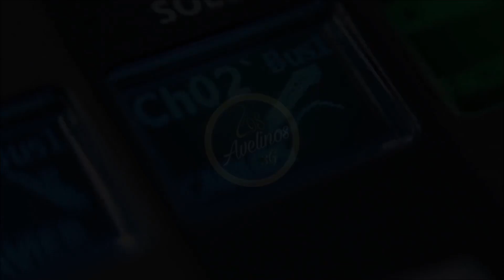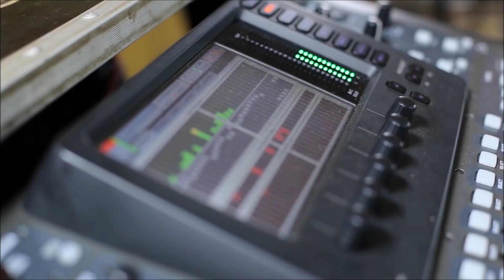Plastilina Play Doh Moldes de animales Dura Masa